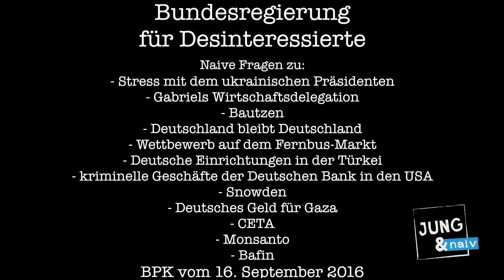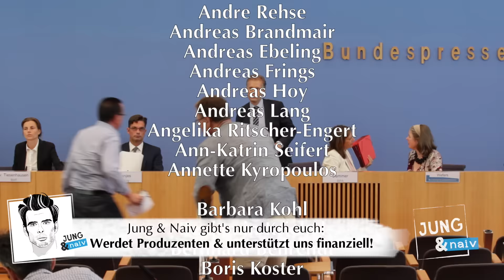Gebotene Vertraulichkeit! - Interessante Bundespressekonferenz vom 16. September 2016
Bundesregierung für Desinteressierte ▼ BPK vom 16. September 2016 (Komplett als Wortprotokoll im Blog Als Podcast

Naive Fragen zu:
Stress mit Poroshenko (ab 3:40 min)
-  Sie sagten ja, dass das ein anonymer Mitarbeiter von Herrn Poroschenko sei. Versuchen Sie denn herauszufinden, wer dieser hohe Mitarbeiter aus dem Präsidentenamt ist? (ab 9:40 min)
- Versuchen Sie es herauszufinden?
- Verstehe ich das richtig, dass es Sie nicht interessiert, wer die angebliche Quelle ist?

Gabriel in Moskau (ab 10:45 min)
- wissen Sie schon, wer zur Wirtschaftsdelegation gehört? Sind Rüstungsfirmen darunter? (ab 11:35 min)
- Fragen Sie die Mitglieder der Wirtschaftsdelegation immer, ob die öffentlich gemacht werden wollen? Können die sich also auch aussuchen, geheim mitzufahren?

Bautzen (ab 13:05 min)
- gab es Amtshilfeersuchen von sächsischer Seite an die Bundespolizei? (17:35 min)
- Können Sie uns den Zeitpunkt nennen? Wie viele Bundespolizisten waren da?
- wenn die Kanzlerin sagt „Deutschland muss Deutschland bleiben“, dann gehören zum Status quo ja auch Nazi-Krawalle. Soll so etwas auch in Deutschland bleiben? (19:55 min)
- Soll Deutschland also doch nicht so sehr Deutschland bleiben?

Wettbewerb auf dem Fernbus-Markt (ab 23:10 min)
- würden Ihre jeweiligen Ministerien von einem Wettbewerb auf dem Fernbusmarkt sprechen? Warum? (25:50 min)

Deutsche Einrichtungen in der Türkei (ab 26:55 min)
- zum Grund der Schließungen sagten Sie, Sie hätten da Hinweise erhalten. Sind das Hinweise Ihrer eigenen Dienste oder Ihrer Mitarbeiter der Botschaft? Sind das also eigene Erkenntnisse, oder haben Sie Hinweise von der Türkei oder anderen ausländischen Partnern bekommen? Wenn ja, welche? (28:55 min)

Deutsche Bank in den USA (ab 31:10 min)
- ich versuche es nur zu verstehen: Da geht es ja auch um Straftaten. Wenn Verantwortliche der Deutschen Bank dort vielleicht angeklagt werden oder in den Knast müssen, dann sehen Sie das also nicht als fair an? Denn die andere bekommen alle ja immer Deals. (ab 33:55 min)
- Aber Sie erkennen schon an, dass es da um potenzielle Straftaten geht?

Snowden/Pressefreiheit (ab 34:55 min)
- Verbinden die Kanzlerin und die Bundesregierung das Schicksal und die Leistungen von Edward Snowden mit dem Thema Pressefreiheit? (ab 38:25 min)

Deutsches Geld für Gaza (ab 40:00 min)
- Die Bundesregierung hatte im Oktober 2014 bei der Wiederaufbaukonferenz für Gaza in Kairo 50 Millionen Euro zugesagt. Gestern hat sich die Weltbank gemeldet und hat mitgeteilt, dass erst die Hälfte der von den Geberländern zugesagten Summen bereitgestellt worden sei. Hat Deutschland seine Zusagen, die man vor zwei Jahren gemacht hat, bereits in Gänze erfüllt?

CETA (ab 42:05 min)
- an das Landwirtschaftsministerium: Da Sie sich auch um die Belange der Bauern kümmern, ist der Schutz der Herkunftsangaben ja ein großes Thema bei CETA. Von mehr als 4 000 regional geschützten Produkten tauchen in CETA nur 173 auf. Wie bewertet Ihr Ministerium das? Wird CETA trotzdem eine tolle Sache? (ab 46:20 min)
- welche Teile des CETA-Abkommens können und sollen aus Sicht Ihres Ministeriums vorläufig in Kraft treten?
- Frau Demmer, können Sie erläutern, wie das BPA die deutsche Bevölkerung über Vorteile, Risiken und Nebenwirkungen von CETA informiert?

Monsanto (ab 51:00 min)
- Ich möchte das Landwirtschaftsministerium fragen, wie Sie die angestrebte Fusion bewerten, gerade in Hinblick auf die Nachhaltigkeit der Landwirtschaft.
- Mich würde interessieren, vom Entwicklungsministerium zu hören, wie Sie das wahrscheinlich fusionierte Unternehmen aus Sicht des Welthungers sehen. Wird dieses neue Unternehmen den Welthunger noch verstärken?
- An das Umweltministerium: Wie bewerten Sie die angestrebte Fusion im Hinblick darauf, dass Monsanto der größte Glyphosat-Hersteller ist? Sie sind ja ein Glyphosat-Gegner.
- weil Sie keinen Vorausblick wagen wollen vielleicht ein Rückblick: Hat Monsanto bisher zur Bekämpfung des Welthungers beigetragen?
- Hat Ihr Ministerium schon mit Monsanto zusammengearbeitet?

Verbot von Finanzwetten (ab 56:10 min)
- Ich habe eine kurze Frage an das Finanzministerium zur BaFin-Entscheidung, dass man risikoreiche Finanzwetten, das heißt Neuauflagen von Bonitätsanleihen, für Privatanleger verbieten will. Begrüßt Ihr Ministerium diesen Schritt, dass Bonitätsanleihen nicht in die Hände von Normalanlegern gehören sollen?

Bitte unterstützt unsere Arbeit finanziell:
Tilo Jung
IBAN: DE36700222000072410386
BIC: FDDODEMMXXX
Verwendungszweck: BPK